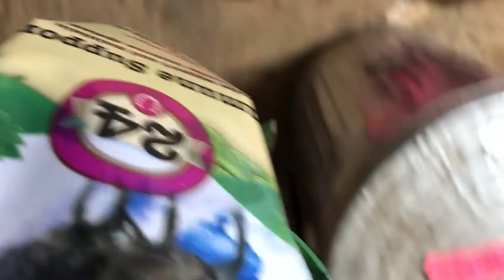Horse feeding ASMR ...horses eating sounds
Come watch our horses eat and enjoy their dinner. Horse ASMR!